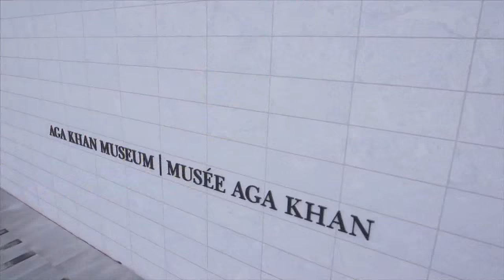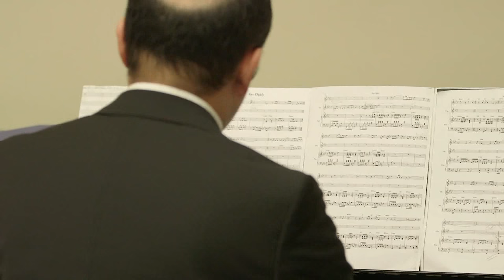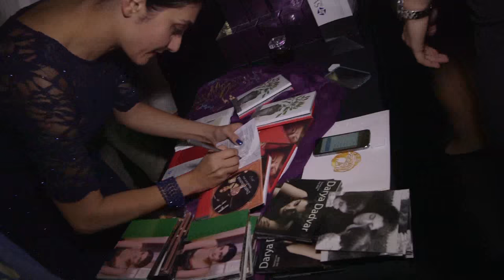Darya Dadvar | Omid Foundation Toronto | Agha Khan Museum 2015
Singing for Omid Foundation Toronto